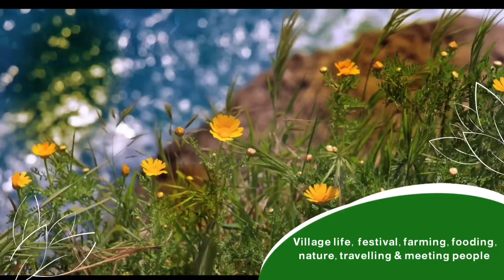ବର୍ଷାରେ ଭିଜିଲା ଭାତ ପାମ୍ପଡ 😋 l Eating in rain l Gouranga Nayak Odia vlogs